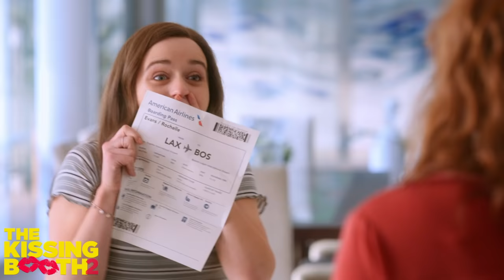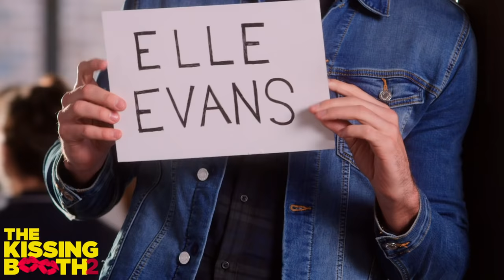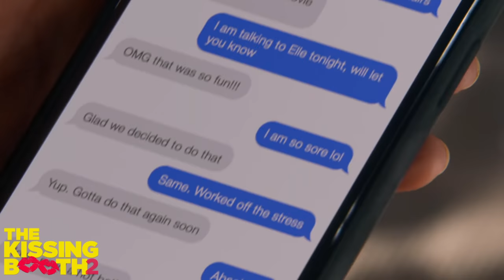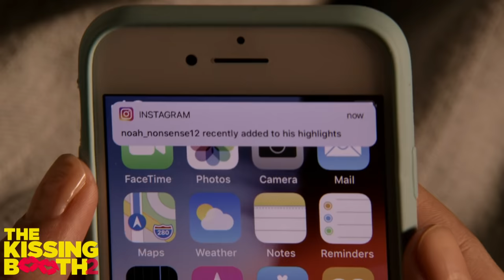Elle and Noah's Story Vol. 3 | The Kissing Booth 2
What happens after Noah leaves to go to Harvard? Find out today in the third part of Elle and Noah's love story!